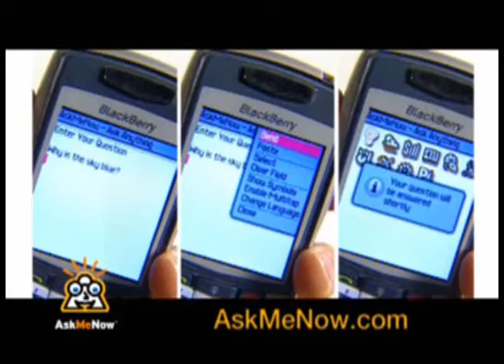Ask Me Now